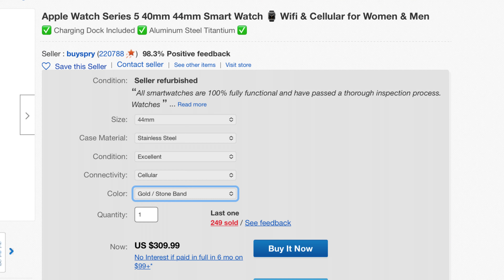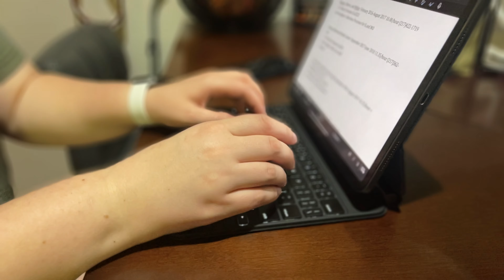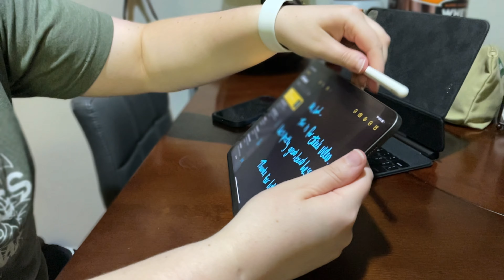How to Save the MOST Money as Possible on Apple Products!!! My Secret…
Want to get some Apple Products but can't afford them? Try this out and start saving as much as possible on the Apple Products you want!